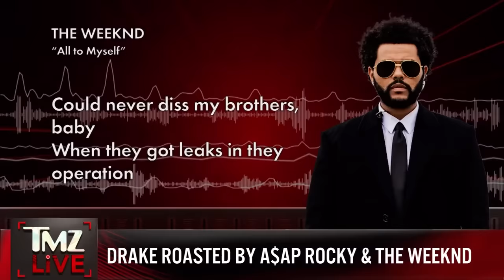The Wife Of O.J. Simpson's Lawyer Shares Secrets About The Trial | TMZ Live Full Ep - 4/12/24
The wife of O.J. Simpson's lawyer hops on 'TMZ Live' to share secrets about the murder trial, 'Golden Bachelor' Gerry Turner files to divorce Theresa Nist after 3-month marriage, Caitlyn Jenner slams comparisons to O.J. Simpson over 2015 fatal car wreck, and Jewel makes her first public comments about Kevin Costner amid dating rumors.